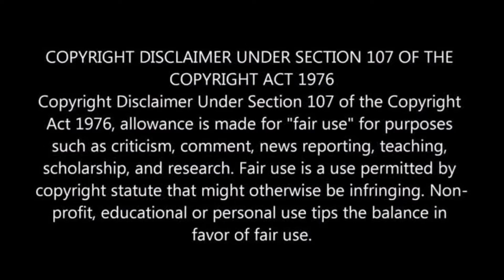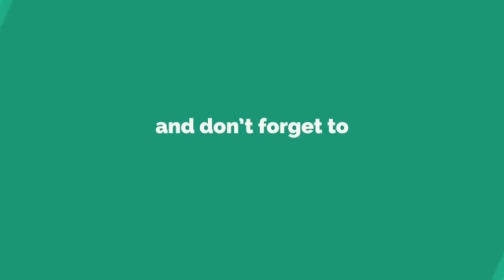भारत का एकमात्र ऐसा क्रिकेट खिलाड़ी जिसकी पत्नी भी है क्रिकेटर, Indian Women Cricketer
Knowing the name of the cricket, which is the wife of the cricketer, you will be happy, the very few players of the cricket world are the players who have a player. In this video, we are going to tell you about an Indian player whose wife is also the cricket player. The name of the Kadar Jadhav is the Kadar Malidav, the Batsman was not particularly special. In the World Cup 2017. Haradalolla player Kedar Jadhav has not yet scored 128 runs from 1239 runs from 1239 and 9. 20 matches of 20.7. Raja Madhava has married India's female cricketer. India's wife Svehal was born in October 17, 1989. In the Pune Maharashtra. Snehal is also the best players of the Bharthak's Battle Jawadha. Snehal played the same thing in the last 13. Apart from the West Zone and Maharashtra. Snehal played the same thing in the 37 list A. Matthew and Maharashtra. Snehal played the same thing in the 37 list A. Matthew and Maharashtra. Snehal has been very dedicated to 37 list A. Matthez.This and Maharashtra. Santhal played a lot of cricket.

Images Credit :- BCCI and HOTSTAR